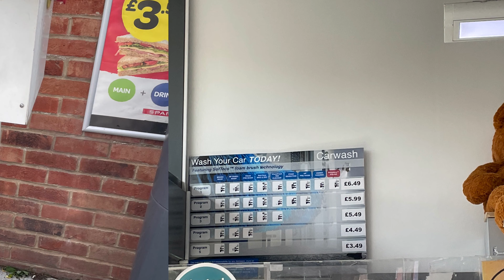WashTec SoftCare2 Primo at Shell in Bessacarr, Doncaster (2022 Visit)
WashTec SoftCare Prevo with light and dark green softecs, lightshow, and multiflex, at Shell petrol station (Valli Forecourts) in Bessacarr, near Doncaster Racecourse. Installed in 2019.

Price: £6.49 (Program 1) but now it's £7.95

Previously a Jet. At one point the petrol station did originally have a rollover car wash, but I cannot for the life remember what it was exactly. All I know for a fact is that it was removed before the Streetview era and was a hand car wash right up until Shell took over and rebuilt the petrol station in 2019.